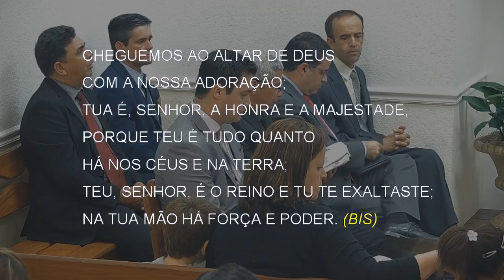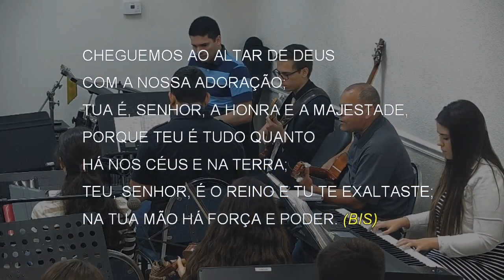572 - CHEGUEMOS AO ALTAR DE DEUS